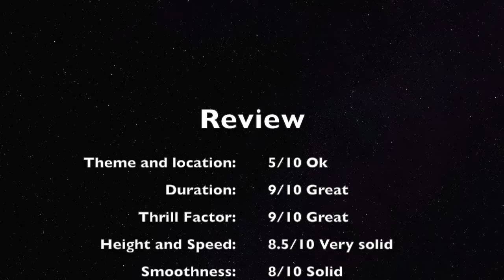Goliath POV @ Six Flags over Georgia with review